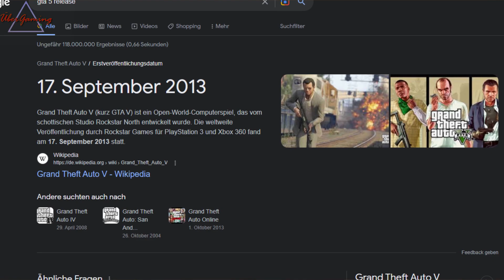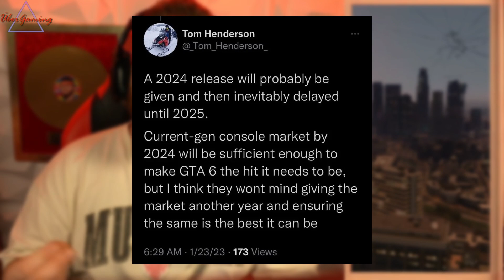GTA 6: LEAKER NENNT RELEASE + TRAILER DATUM! INSIDER PACKT AUS! | LEAK, DEUTSCH, NEWS, GAMEPLAY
Jeden Tag Videos + Shorts!

GTA 6 geht dann an DICH und das pünktlich zum Release!
Das ganze natürlich mit einer LIVE Auflösung,
mehrmals und für alle Plattformen möglich

2. Lass ein Like da! (Für den Support!)
3. Teile das Video mit deinen Freunden, je öfter desto besser!
(So können die auch beim Gewinnspiel mitmachen)!

Die Gewinner werden auch für immer, hier in der Videobeschreibung verlinkt!
(Egal ob Insta, YouTube oder was auch immer gewünscht ist!)

DAS GANZE WIRD DANN NATÜRLICH KONTROLLIERT!